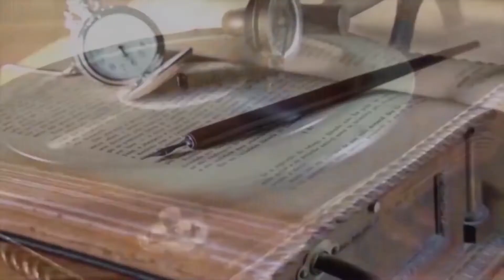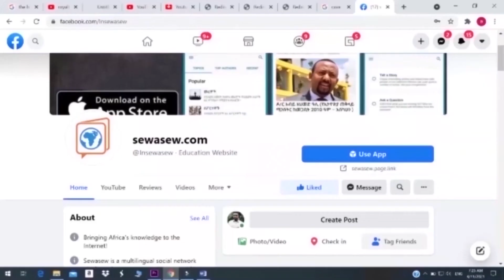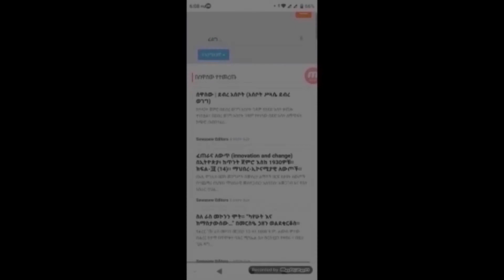ጃኮብ ዙማና (Jacob Zuma) ዞምቢው ጉዳይ ክፍል አራት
እ.አ.አ በ2012 ዙማ በቤታችን ላይ ላደረግነው የሚያብረቀርቅ ማሻሻያ ሙሉ ክፍያውን የሸፈንነው እኔና ቤተሰቦቼ ነን በማለት ለፓርላማው አስረዱ፡፡ በዚህ ጊዜ ታዲያ የተቃዋሚ ነጮች አክቲቪስቶች ዙማ የግብር ከፋዮችን ገንዘብ አባክነዋል በማለት ቢከሷቸውም እርሳቸው ግን ከደሙ ንፁህ ነኝ ይላሉ፡፡

ኋላ ደግሞ የገጠር ህንፃዎችን ወደ ባለ 5 ኮከብ ህንፃ አይነት ከሚለውጥ የግንባታ ፕሮግራም ላይ አግባብ ያለሆነ ጥቅም አግኝተዋል በሚል ተከሰሱ፡፡ ይሄኔ ታዲያ የደቡብ አፍሪካ ህገመንግስት ፍርድቤት የከብቶችና የዶሮዎች መዋያ፣ የመዋኛ ገንዳ፣ የጎብኝዎች ማዕከልና አምፊቴአትሩን በመጥቀስ “ፕሬዘዳንቱ ማስተባበል አልቻሉም ህገመንግስቱንም መጠበቅና ማክበር አቅቷቸዋል፡፡” በሚል አጠቃለለው፡፡

በሚገርም ሁኔታ ግ የዙማ አጋሮችና ፓርላማው እየደራ በሚመጣ አስቂኝ ሁኔታ እነዚህ ሁሉ ጉዳዮች ለደህንነት አስፈላጊ ናቸው በማለት ተጨቃጨቁለት፡፡ ከእነዚህ ኮሜዲያኖች መካከል አንዱ የመንግሥት ሥራዎች ሚኒስትሩ ዙላስ ነበሩ፡፡ ዙላስ ምን አሉ

“ለምሳሌ የመዋኛ ገንዳው ለእሳት አደጋ ጊዜ ታቅዶ የተገነባ ነው፡፡ እንደሚታወቀው ውሃ ያንያክል ተደራሽ አይደለም፡፡ ድንገት እንኳን የእሳት አደጋ ቢከሰት የመዋኛ ገንዳው እሳቱን በመፋለም ረገድ ግንባር ቀደም ሆኖ ይገኛል፡፡”

በመጨረሻ ግን ዙማ ባለማወቅ ስህተቶችን እንደሰራና ለፈጠረው ግራ መጋባትና ብስጭት ይቅርታ ጠይቆ ገንቡንም ለአስተዳደሩ ተመላሽ አደረገ፡፡ ነገር ግን በሰራው ስራ ከፍተኛ ፀፀት ደርሶበት ፕሬዘዳንትነቱን ለመተው አልፈለገም፡፡ እንደውም በሚገርም ሁኔታ አብዛኛው የፓርቲው አባላት ሞቅ ባለ ፈገግታ ተቀበሉት፡፡ ጭራሽ ጥፋቱ በዝቅተኛ ባለስልጣናት ላይ ተደፈደፈለት፡፡

በዚህ ጉዳይ ይበልጥ የተበሳጨው ታዋቂው የንግድ ሰው ሲፎ ፒቲያና “ፕሬዘዳንት ዙማ የመንግስትን ሀብት ለራሱና ለቤተሰቦቹ ጥቅም አውሏል፡፡ በዚህም ለማክበር ቃለ መሃላ የፈፀመባቸውን ህገመንግስታዊ ግዴታዎች ጥሷልና ስልጣን ሊለቅ ይገባል፡፡” አለ፡፡

“የተጋፈጡትን ሰዎች ካቢኔው ውስጥ ስልጣን በመስጠት አፋቸውን ያዘጋቸዋል፡፡ ታዲያ እነዚህ በርካታ ሰዎች መናገር ይችሉ ነበር ግና አፋቸው ውስጥ አጥንት አለና ብዙም መጮህ አይችሉም” ባንቱ ሆልሚሳ፡፡

የዙማ የቅርብ ሰዎች ዓመታትን ስለወሰደ ውዝግብና ስግብግብነት ከመነጋገር ይልቅ በሚስጥር ስለአለቃቸው ግትርነትና ስለአንዳንድ ጥቃቅን የኑሮ መወደድ እና የሳምንት ቢሮክራሲ ስለፈጠራቸው ጉዳዮች ይንሾካሾካሉ፡፡ በርግጥም ወንጀሉ ሳይሆን የመሸፋፈኑ እሳቤ ነበር ብዙ ጥፋት ያስከተለው፡፡

ታዲያ ይህ ጉዳይ ተለጥጦ ሄዶ እ.አ.አ በ2016 በተደረገው አገራዊ ምርጫ ፓርቲያቸው ኤኤንሲ የነበረው ድምፅ ወደ 50% አሽቆለቆለ፡፡ ይህም እንደ ጆሃንስበርግ፣ ፕሪቶሪያ፣ ፖርት ኤልዛቤጥና ኬፕ ታውን የመሳሰሉ ቁል ከተማዎች በተቃዋሚ ፓርቲዎች እጅ እንዲወድቁ አደረጋቸው፡፡

እ.አ.አ በአፕሪል 2013 ደግሞ 200 ሰዎችን የጫነ ኤርባስ ኤ300 ቻርተር አውሮፕላን ዋተርክሉፍ አየር ጣቢያ ያልተለመደ የቪአይፒ አቀባበል ተደርጎለት አረፈ፡፡ ታዲያ አውሮፕላኑ በደቡባዊ ፕሪቶሪያ ሰን ሲቲ ሪዞርት ለሚካሄደው ያሸበረቀ ሰርግ የተጋበዙ እንግዶችን ጭኖ ነበር፡፡ የሰራጊው ቤተሰብ ስም ጉብታ ይባላል፡፡

ባለስልጣናት ቀይምንጣፍ ዘረጉ፡፡ አጃቢ ፖሊሶችንም አዘጋጁ፡፡ ባለስልጣናቱ ዘግየት ብለው ለሚዲያዎች እንደገለፁት ከሆነ ያደርጉት የነበረው ነገር ሁሉ ልቅም ባለትዕዛዝ የተሰጣቸውን የጉብታን ቁጥር አንድ ጓደኛ የጃኮብ ዙማን ምኞች ለማሳካት ነበር፡፡

የጉብታ ወንድማማቾች ከህንድ ወደ ደቡብ አፍሪካ የመጡት በ1990ዎቹ መጀመሪያ አካበቢ የስራ እድሎችን ፍለጋ ነበር፡፡ አስደናቂ ብልፅግናን ያመጣልናል ባሉት በኮምፒዩተር ዘርፍ ላይ ተሰማሩ፣ የፕሬዘዳንቱን ሁለት ልጆችንም ለእነርሱ እንዲሰሩላቸው ቀጠሯቸው፡፡

ለጥቂት ጊዜያት ጉብታዎቹ ጥሩ ስራዎችን ቢያስመዘግቡም ያንያህል ግን ተጠቃሽ የሚባል ውጤት አላሳዩም፡፡ ብቻ የሆነ አንድ ቤተሰብ የአለማችን ትርፋማ ስምምነትን ለመፈራረም የሚያደርገውን ጉዞ እያጠናገረ ግን ይመስላል፡፡

መቼም ሲያመጣው አያድርስ ነው፣

“እያንዳንዱ የሰው ልጅ ጓደኞችን ሊያፈራ መብት አለው” አሉ ዙማ፡፡ እኛ ደግሞ ይቺ ጠጋ ጠጋ ብለን ታሪካችንን እንቀጥላለን፡፡

ዘመኑ እ.አ.አ 2015 ነበር፡፡ ዲሴምበር 9 ረቡዕ ምሽት! ፕሬዘዳንት ዙማ ድንገተኛ መግለጫ ለመስጠት በቴሌቪዥን ብቅ አሉ፡፡ በመቀጠል ጉሮሮአቸውን ለንግግር እንዲመቻቸው አድርገው ከጠራረጉ በኋላ ያለምንም አንዲት ማብራሪያ ደቡብ አፍሪካዊያን እጅግ በጣም የሚያከብሩትን የፋይናንስ ሚኒስትሩን ናህላንህላ ኔኔን አሰናብቸዋለሁ ብለው ሁሉንም በአንድ አረፍተነገር ኩም አደረጓቸው፡፡ ቀጥለውም ቦታውንም ዴቪድ ቫን ሮይሮን ሊቀመጥበት ይችላል አሉ፡፡ ማን?

ውድ የስዋሰው ቤተሰቦች ከፓርላማው ኮሪደር ውጭ የሚገኝ የትኛውም ሰው ይህን ዴቪድ ቫን ሮይሮን የሚባለውን ሰው ስለማወቁ እንጃ፡፡ ከዛስ?

ለተጨማሪ ፅሁፎች የሰዋስው መተግበሪያዎችን ያውርዱ ወይም ድረ ገፃችንን ይጎብኙ!